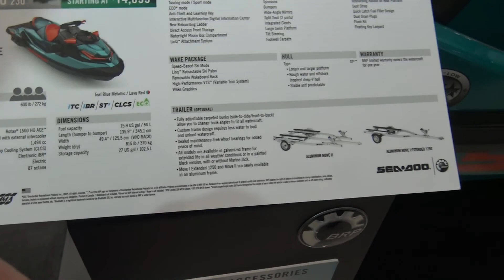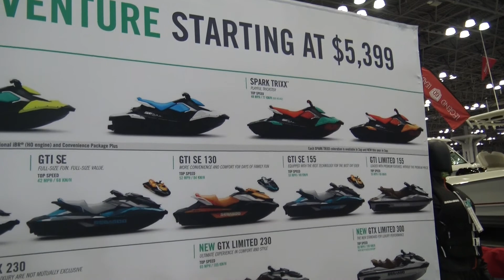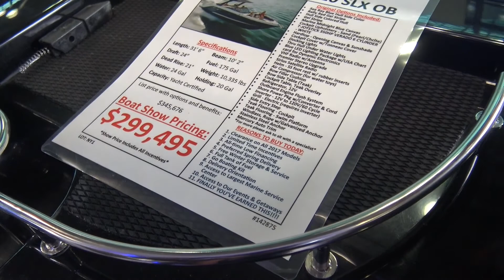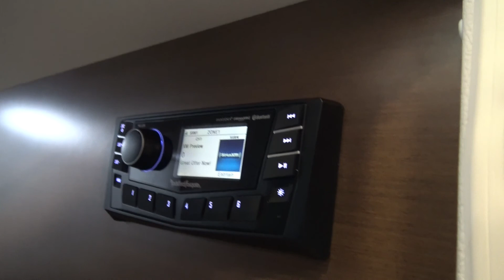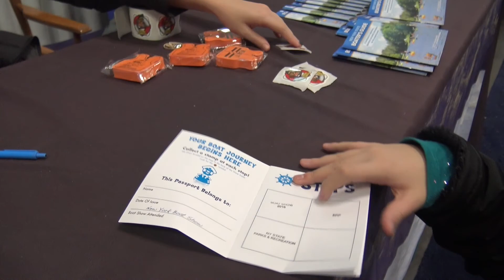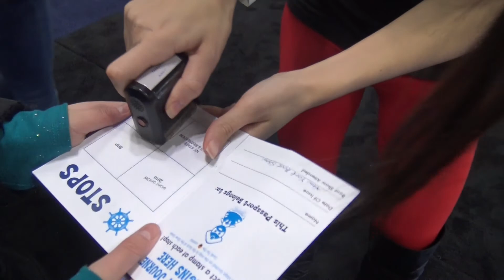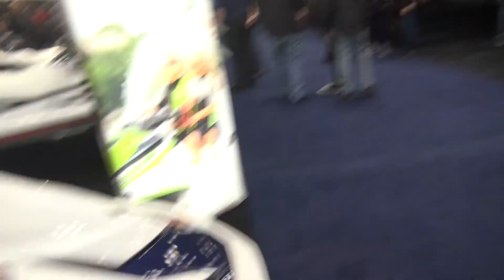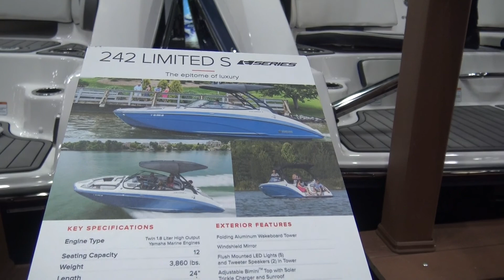Ny Boat Show 2018 (THE GERM)